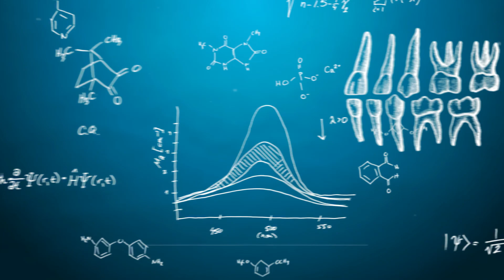Episode 15 | Zirconia Contamination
The BISCO Bites series provides quick scientific facts relevant to the dental industry. Keep watching to learn about zirconia contamination. ZirClean is an extraoral cleaning agent designed for the non-abrasive cleaning of the bonding surfaces of zirconia, ceramic and metal restorations, after intraoral try-in.